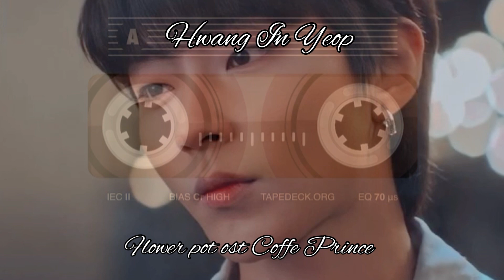Hwang In yeop (황인엽) Flower Pot Cover ost Coffee Prince | Han Seojun cover Flower Pot